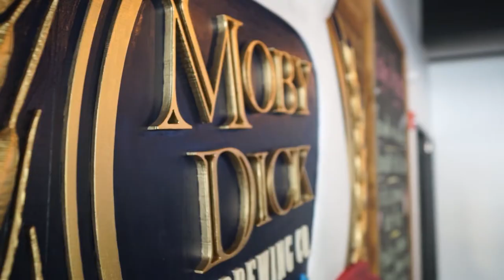MOBY DICK BREWERY - NEW BEDFORD MA - INSIDE THE KITCHEN EPISODE 1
This video was produced by Cordero Video & Photo for Spectrum Marketing and Moby Dick Brewery